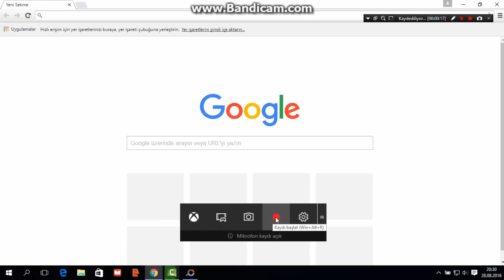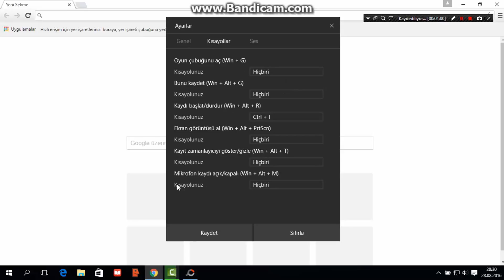Windows 10 Programsız Sesli Oyun Videosu Nasıl Çekilir?